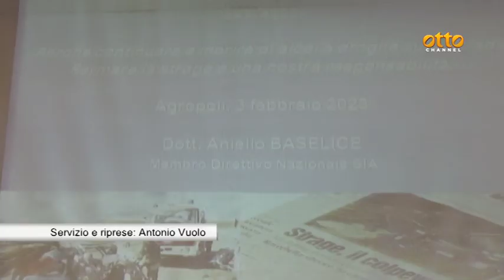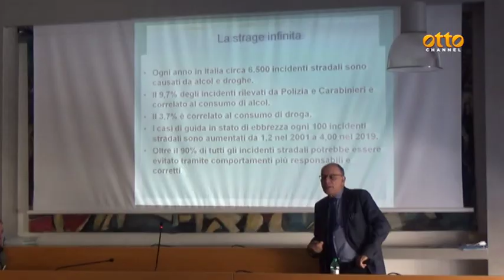Basta tragedie della strada, sos dal Cilento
Appello lanciato dall'associazione Logos